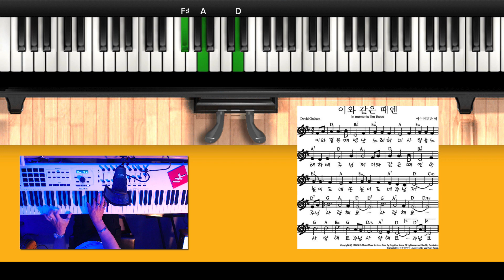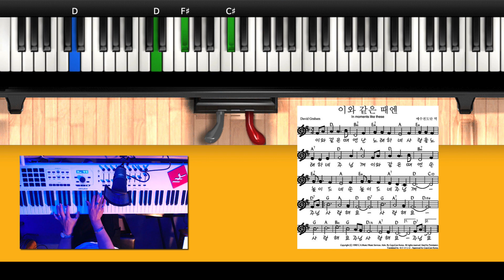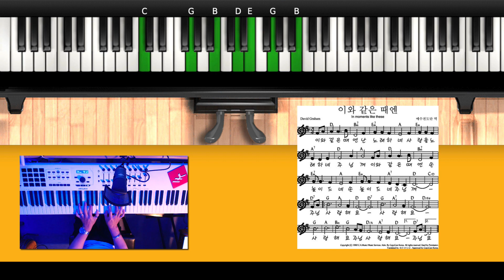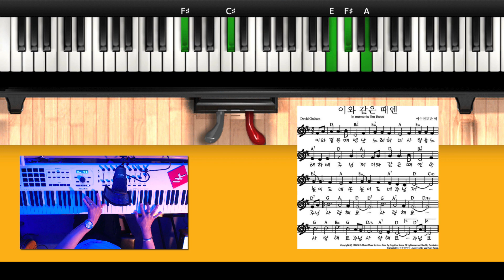[CCM 반주 / 보이싱 / 화성] [CCM 100] In Moments Like These (이와 같은 때에)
뭘하는지 하나도 모르겠네.
오늘은 이런 날인가 봐.
쓸모있는 아이디어들도 몇 개 있으니깐 잘 건져내보쟈.
음악을 낚는 낚시꾼이 되어야 해. 모래냐...
확실한건 오늘은 머리가 아픈날이야..